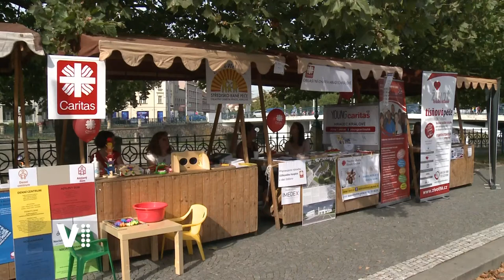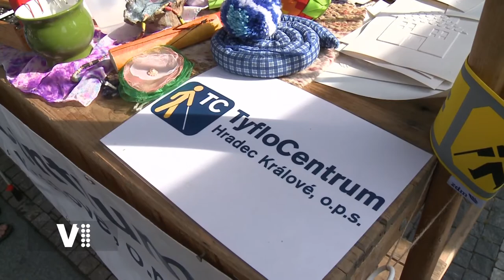Hradecký expres 38/2021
Témata:
0:20 Úvod
0:28 Festival sociálních služeb v Hradci Králové
1:58 Bezpečné nábřeží 2021 v Hradci Králové
3:10 Kateřina Siniaková v Hradci Králové